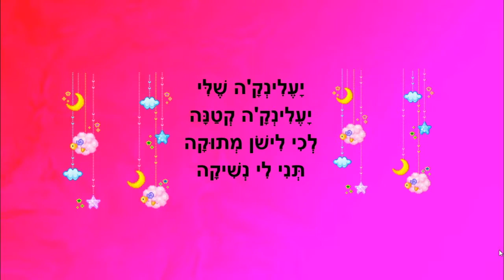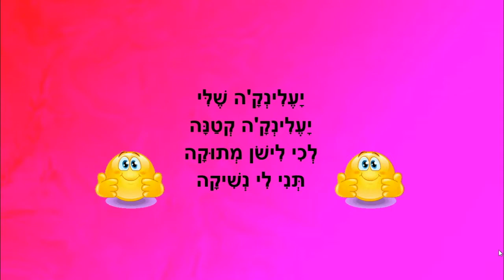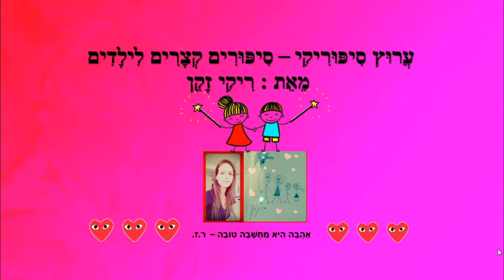יעלינק'ה שלי - סיפור לפני השינה - כתבה: ריקי זקן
יעלינק'ה שלי
שיר ערש